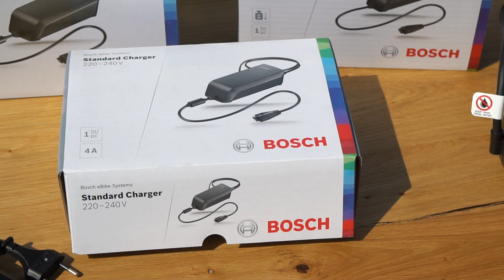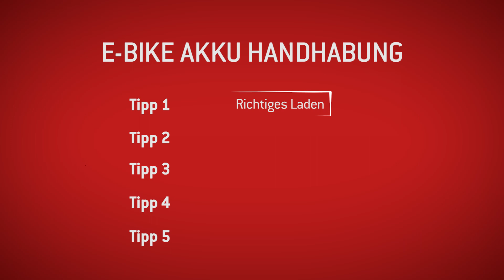5 Tipps zur richtigen E-Bike Akku Handhabung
Was gilt es beim Umgang mit einem E-Bike Akku zu beachten?

Unsere Marketing Managerin Sabine erklärt euch in diesem Video unter anderem, wir ihr euren E-Bike Akku richtig ladet, was es bei der Auswahl des Ladegeräts zu beachten gibt und wie man einen E-Bike Akku richtig Pflegt.